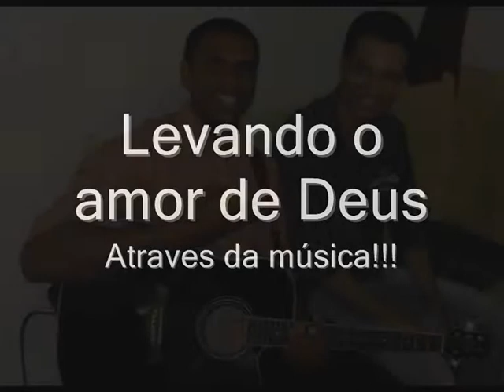Professor Agnaldo Nonato - Entrevista 2010 - Encontro de Alunos